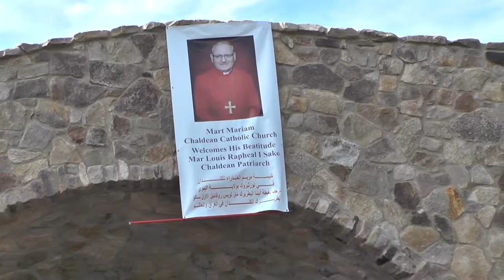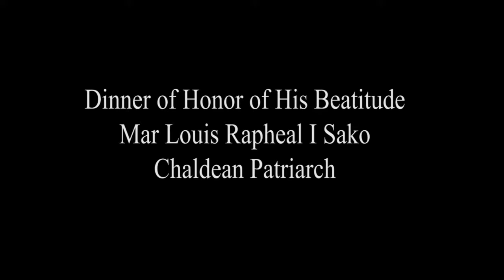Jun 12 2014